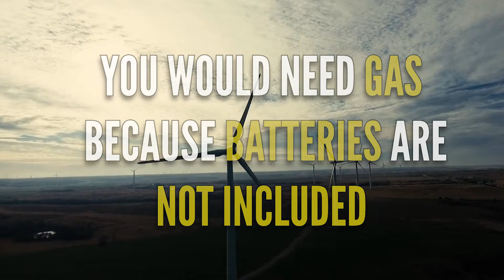OHIO should keep their nuclear power plants running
Made this video to help the workers of Davis-Besse and Perry keep their excellent plants running. Let's hope it makes a little difference.